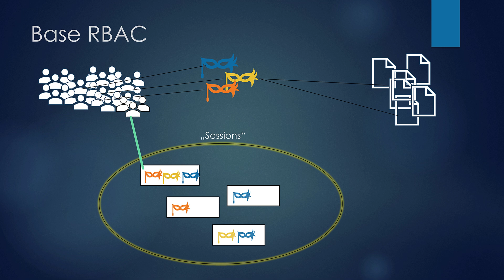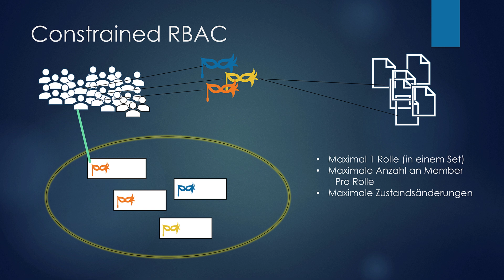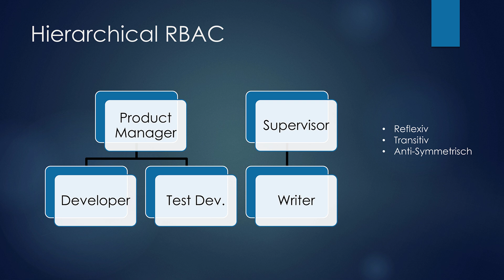Varianten der RBAC - IAM Tutorial #08